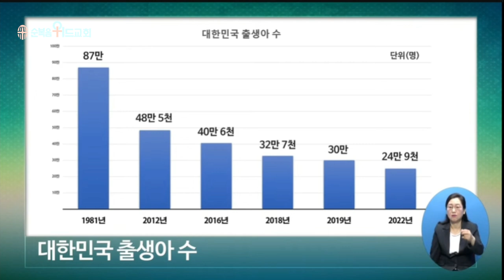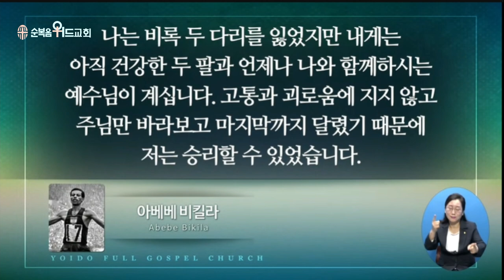2023년 4월 9일 주일설교 ▶ 이영훈 목사님의 써머리바이블 - 너희에게 평강이 있을지어다 ▶ 요 20:19-23